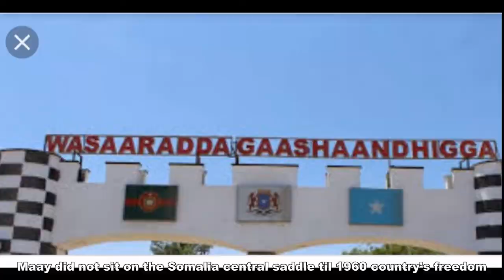SIRTA MILATARIGA IYO CIIDANKA IYO SARAAKIISHA DHIBKA HAYSTA VILLA SOMALIA